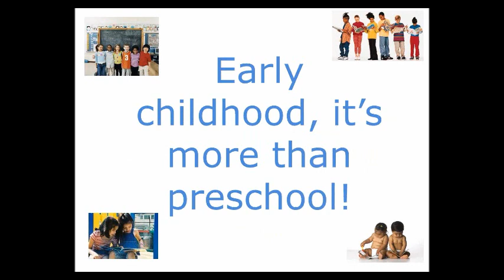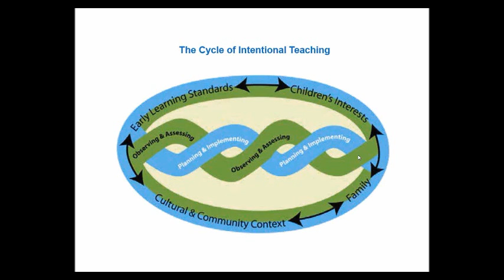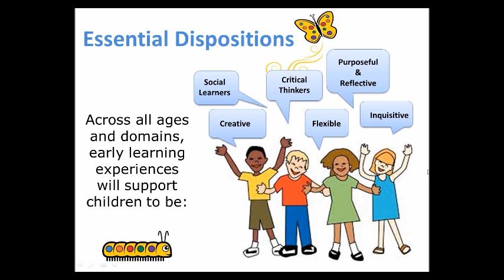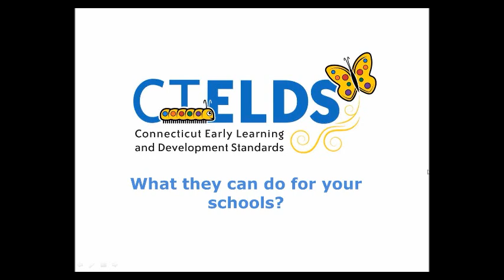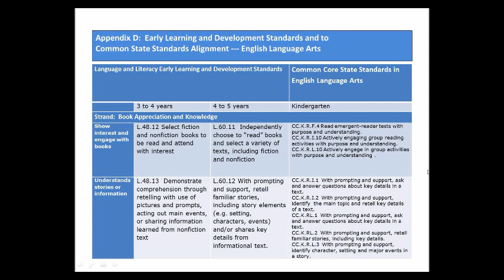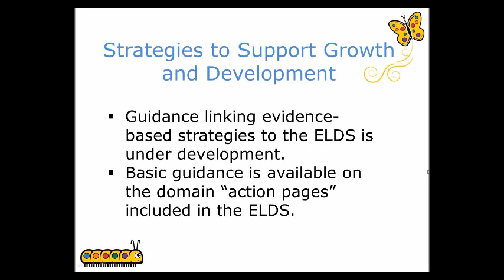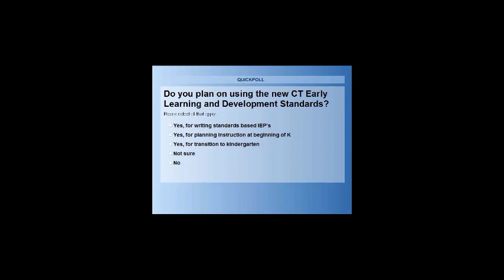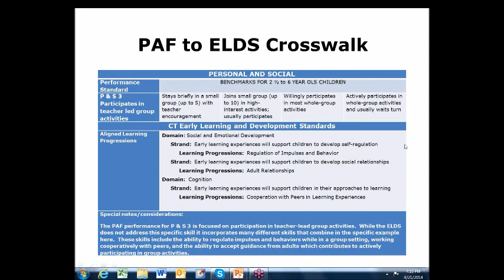Overview of the CT ELDS for Principals and Kindergarten Teachers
This recorded webinar provides an overview of the Connecticut Early Learning and Development Standards for principals and kindergarten teachers. This webinar was recorded on April 21, 2014. For more information about the Early Learning and Development Standards, go